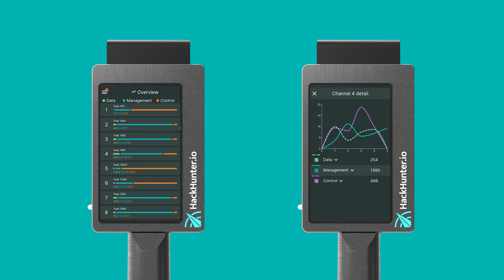The HackHunter dual 2.4/5Ghz Pursuit traffic analysis feature overview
Understanding the behaviour of a network and the devices intertwined with it is essential to notice when something is awry. With our traffic analysis screens you can see all of the packet subtypes being sent back and forth across a channel or series of channels. You can even focus on certain kinds of behaviour, like deauths and disconnections, data packets, DoS attacks and more.

With this kind of oversight you’ll be able to distinguish the abnormal from the typical with ease.